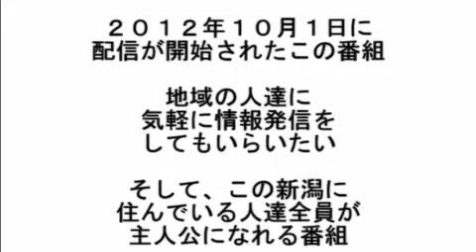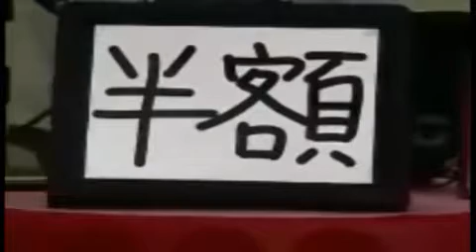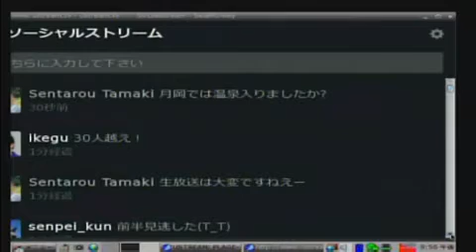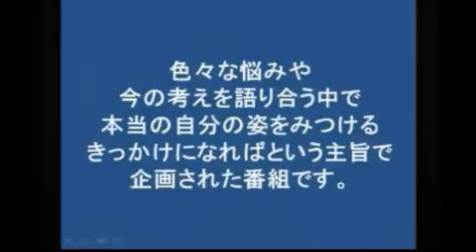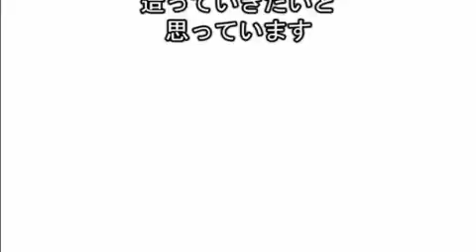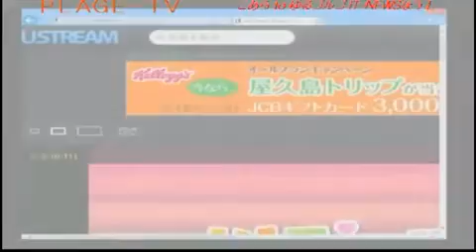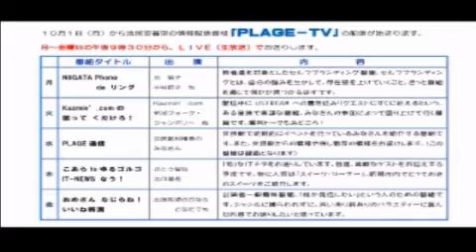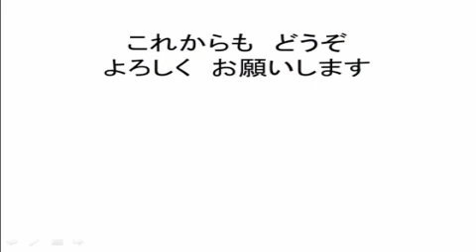おめさん なじらね いいね新潟！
この金曜日の枠は、どなたにでも自由にご利用頂ける番組枠です。 自分の特技やイベントの告知、その他様々な用途でご利用下さい。